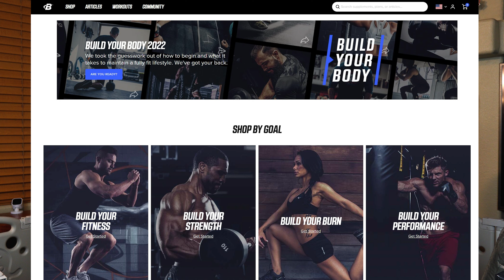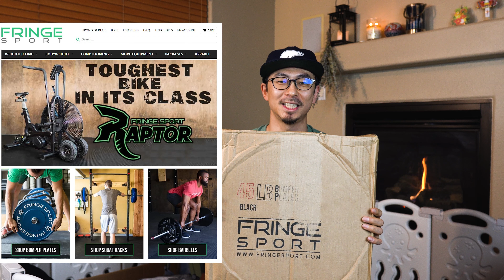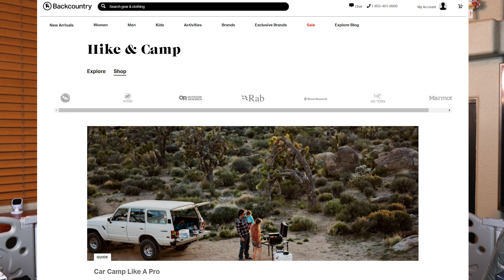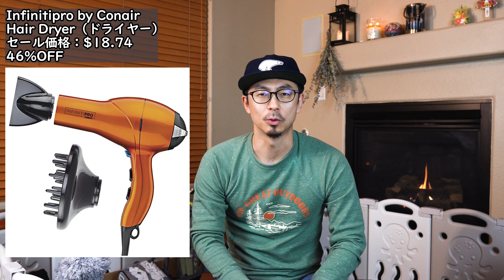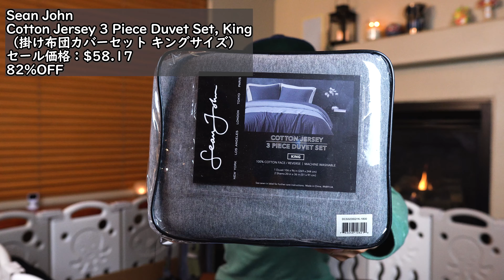ホリデーセール戦利品一挙紹介｜Champion リバースウィーブ｜サプリメント｜キャンプグッズ｜オリンピックプレート｜キールズ美容液｜ベビー用品｜2021年末散財｜総額18万円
ブラックフライデー、サイバーマンデーから続く年末のセールで散財したものを紹介します。アメリカ生活をする中で、この時期に買い物をするとこのくらいセーブできるということをシェアします。

それぞれのアイテムの細かなレビューも動画にしていく予定です。

今回、使ったウェブサイト・購入したアイテム↓
 • Evlution Nutrition L-arginine （アルギニン） 1500 mg
 • Evlution Nutrition BCAA
 • Evlution Nutrition Omega-3 fish oil（オメガ３フィッシュオイル）
 • Evlution Nutrition Whey Protein Isolate 5lb（ホエイプロテイン）

• Stanley Classic pour over set（クラシック真空マグ0.35L ＆プアオーバー２点セット）
 • ALPS Mountaineering Comfort Series Air Pad（テント泊用エアーパッド183×51×3.8cm）
 • STOIC Groundwork single sleeping bag（寝袋 シングルサイズ 178cm）

  ○ Hiker boot full cushion sock
  ○ Mountaineering over the calf extra cushion sock
  ○ Light hiker no-show lightweight cushion sock
 • Icebreaker Lite SS Low crew shirt（ライトSS ロークルーシャツ）
• Deuter Kid Comfort Venture（キッドコンフォート ベンチャー）
• Deuter Kid Comfort sun roof（キッドコンフォート日よけ）

Amazon
 • Soarz Torchiere floor lump（照明）
 • Infinitipro by Conair hair dryer（ドライヤー）
• Albott Baby fence playpen （ベビーサークル 22パネル）
 • SATINO Microfiber feather duster （マイクロファイバーダスター）
 • BAYAK coffee canister 22 oz  （コーヒー豆保存容器  650ml）

Western digital
 • SunDisk Portable SSD 1TB

 • Sleep Philosophy 3M Level 2 king down comforter （3M羽布団 キングサイズ）

 • G. G. Bass flannel sheet set （フランネルシーツセット キングサイズ）
 • Sonoma thermal long sleeve shirt  （サーマルロングＴシャツ）
 • Carter's sleepwear（子供用パジャマ）
 • Black + Decker hand mixer （ハンドミキサー）
 • Sean Jean Cotton Jersey 3 Piece Duvet Set, King （掛け布団カバーセット キングサイズ）

Kiehl's
• 1.0 fl oz midnight recovery concentrate face oil （ミッドナイトボタニカル コンセントレート 30ml)

0:00 - イントロ
0:23 - サプリメント（プロテイン、アミノ酸、オメガ３）
3:04 - オリンピックプレート
4:02 - Champion リバースウィーブ
5:13 - キャンプ用品（スタンリー、エアパッド、寝袋、ダーンタフ靴下、icebreaker、ベビーキャリアー）
10:40 - アマゾン（照明、ベビーサークル、ダスター、コーヒー容器）
14:12 - ガジェット（SanDisk SSD 1TB）
14:48 - 寝具、日用品（羽根布団、シーツ、ハンドミキサー）
17:44 - 美容品（キールズ美容液）
18:32 - 最後に

アメリカ南西部の大学で、運動制御・神経生理学・バイオメカニクスの研究と、アスレティックトレーニングプログラムの教員をしているDICE（ダイス）です。かれこれアメリカ生活も早２０年近く経ちました。

皆さんからのご質問・今後取り上げてほしいテーマなどあれば、ぜひコメント及びDMをお願いします。是非お待ちしています！